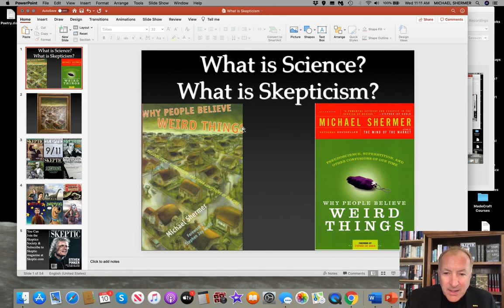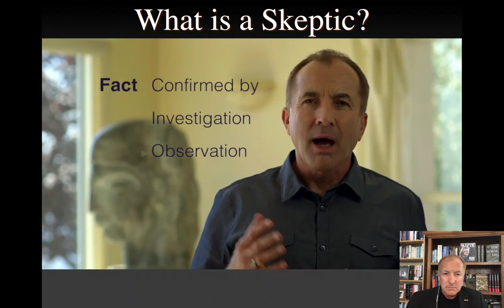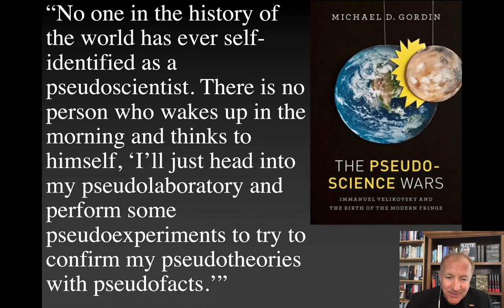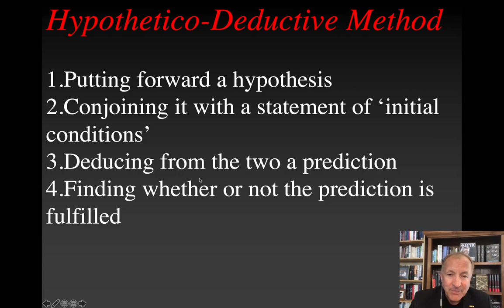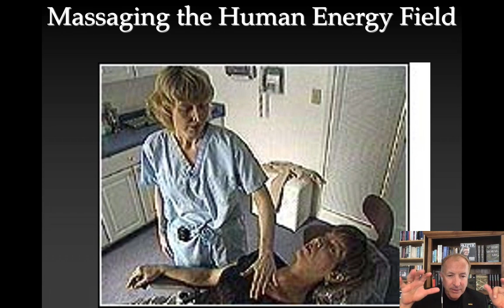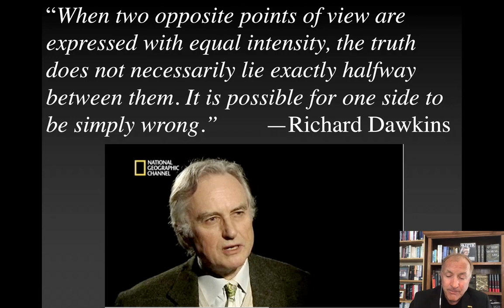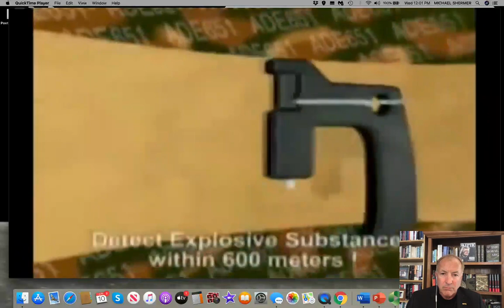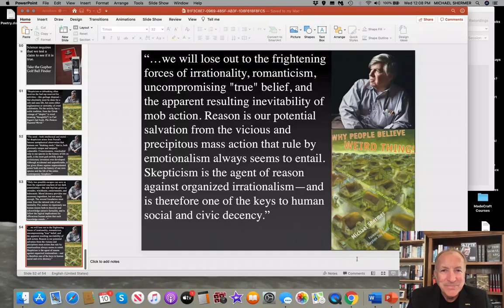Michael Shermer on What are Science & Skepticism?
This lecture, traditionally the first in the series for the Skepticism 101 course, is based on the first couple of chapters from Dr. Michael Shermer’s first book, Why People Believe Weird Things, presenting a description of skepticism and science and how they work, along with a discussion of the difference between science and pseudoscience, and some very practical applications of how to test claims and evaluate evidence. The image for this lecture is the original oil painting for the first cover of Why People Believe Weird Things, commissioned by the publisher and painted by the artist Lawrence Berzon.

The audio is out of sync with the video in “What is a Skeptic?” Here’s the link to view it:

This lecture,  “What are Science & Skepticism?” is part of a course that Dr. Shermer teaches at Chapman University called Skepticism 101: How to Think Like a Scientist which covers a wide range of topics, from critical thinking, reasoning, rationality, cognitive biases and how thinking goes wrong, and the scientific methods, to actual claims and whether or not there is any truth to them, e.g., ESP, ETIs, UFOs, astrology, channelling, psychics, creationism, Holocaust denial, and especially conspiracy theories and how to think about them.

You play a vital part in our commitment to promote science and reason. If you enjoyed this lecture, please show your support by making a donation to the Skeptics Society. Your generous support will help ensure that we can continue sharing sound scientific viewpoints worldwide.